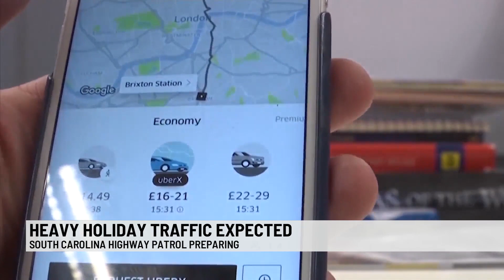South Carolina Highway Patrol gives safety tips before holiday travel